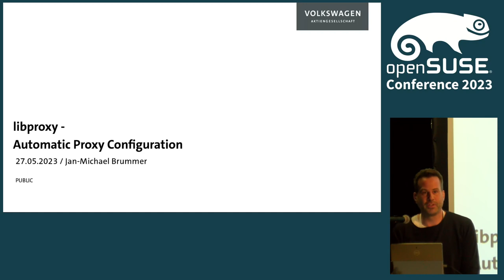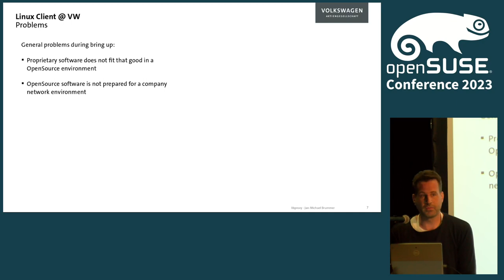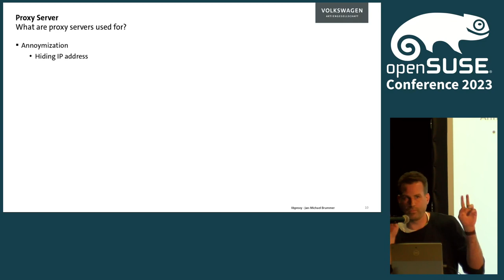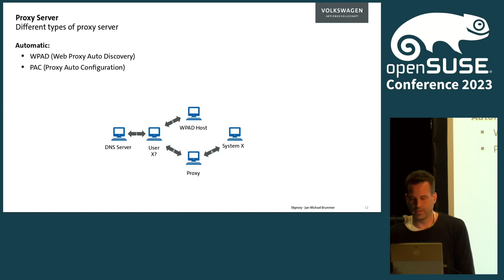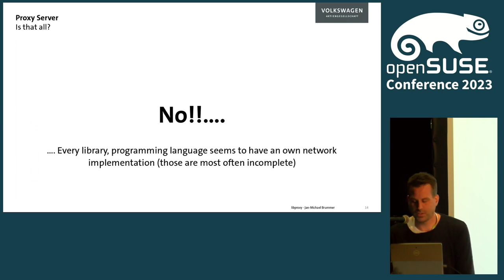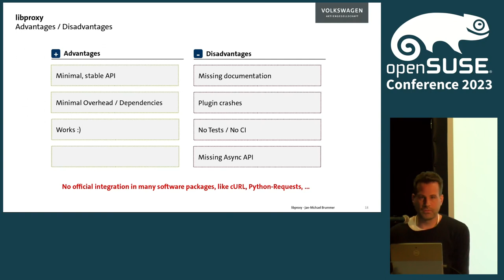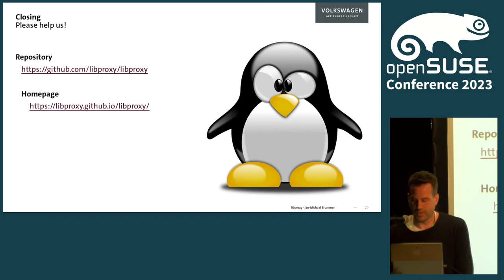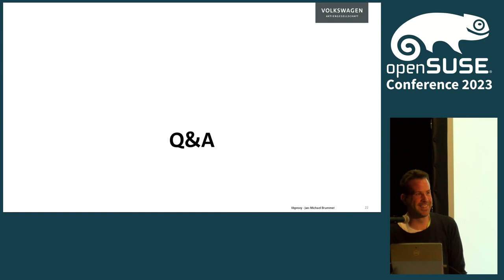openSUSE Conference 2023 - libproxy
Automatic proxy configuration

For those who use Linux professionally in companies, proxy servers are a horror. Under Linux there is no central configuration of proxy servers and each major library / programming language implements its own implementation. If login data and so-called PAC proxies are added, which serve not only one but several proxy servers, it gets really complicated. This is where the library libproxy comes in and tries to solve this problem. By providing a simple and stable API it answers the question: Which way do I have to take to reach XYZ?

In this talk we will present libproxy, its current state and future development. Together we can solve the problem and bring this solution into the enterprises, so that Linux becomes even more integrated and established in the professional environment and their complex processes.

Jan-Michael Brummer